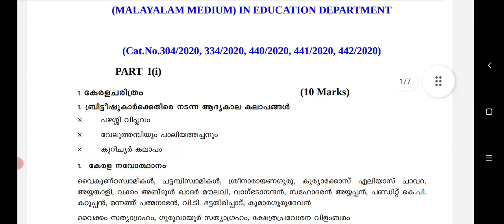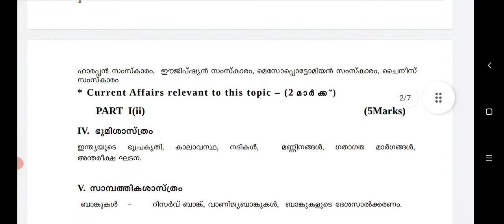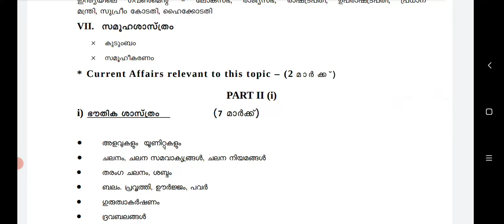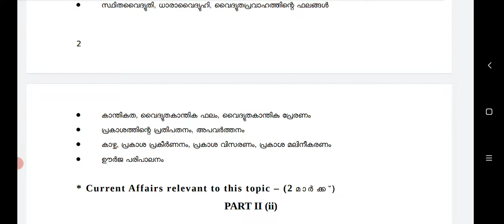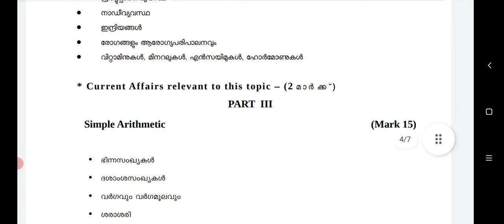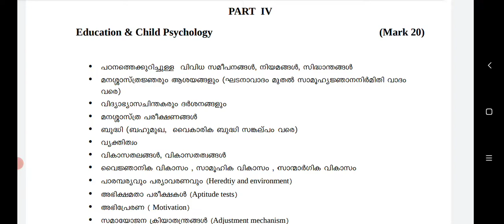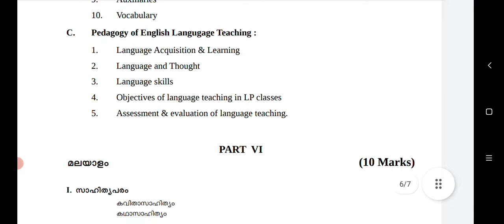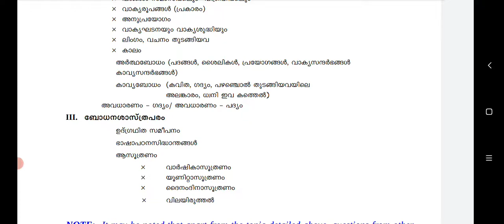UP SCHOOL TEACHER DETAILED SYLLABUS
Detailed syllabus for the post of UP school teacher